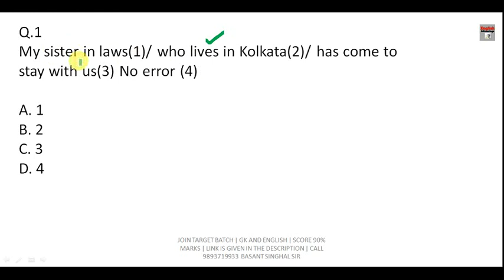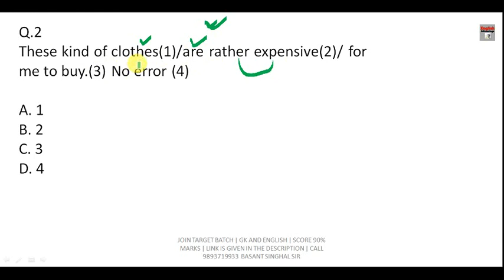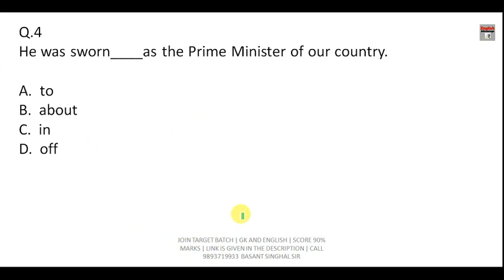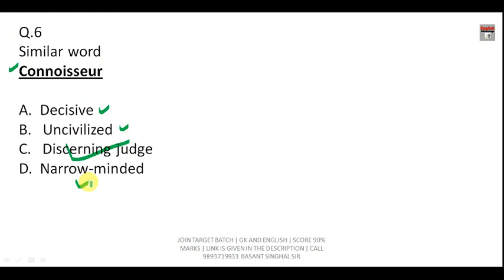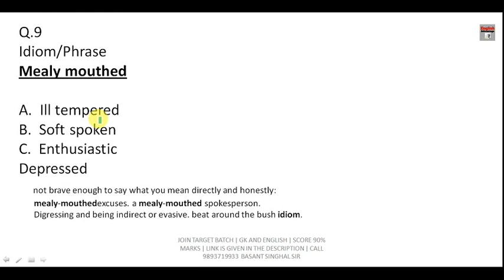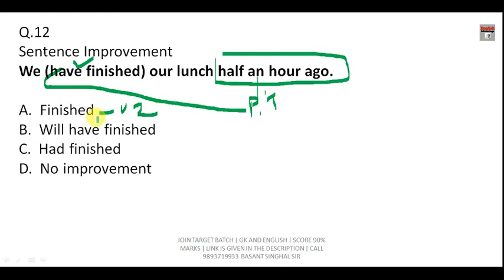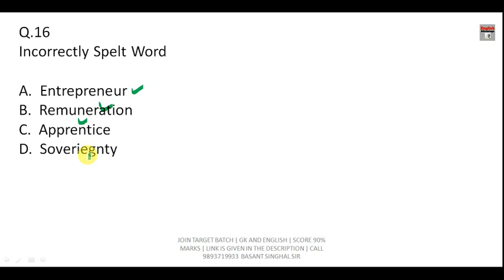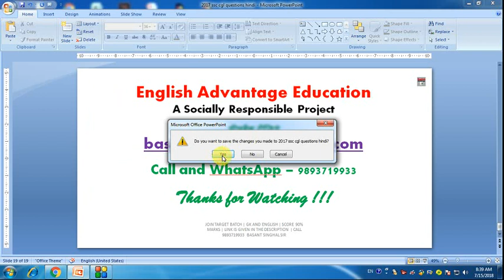SSC CGL 2017 TIER 1(5 JULY 2017) | Evening Shift Solved Paper | English Section | in Hindi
Dear Aspirants!!
SSC CGL 2017 TIER 1 (5 JULY 2017) Solved Paper | English Section